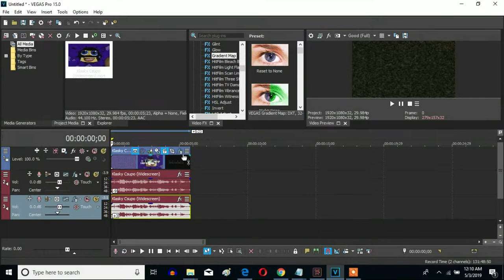How To Make Invert Darkness Opposite Major On Sony Vegas Pro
This is my new effect called Invert Darkness Opposite Major from seven months ago.